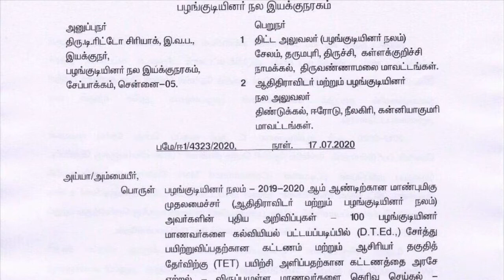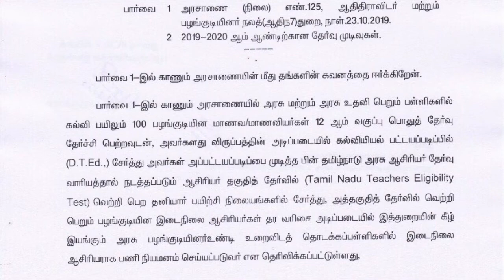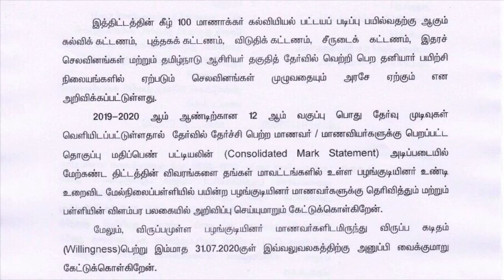100 பழங்குடியின மாணாவர்களுக்கு DTEd மற்றும் TET பயிற்சியில் சேர்ந்து படிக்க முழுக்கட்டணம் அரசு ஏற்பு